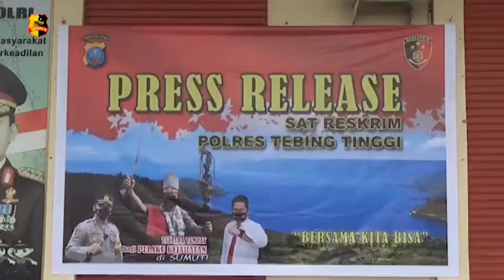POLRES TEBING TINGGI UNGKAP PENCURIAN DAN NARKOBA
Dalam kurun waktu dua pekan pada bulan Januari 2021 ini, Polres Tebing Tinggi, berhasil mengungkap  Empat Belas Perkara penyalahgunaan Narkoba, dan Sepuluh kasus Pencurian dengan pemberatan. Pada perkara penyalahgunaan Narkoba sebanyak Sembilan Belas pelaku berhasil diamankan, satu diantaranya seorang Perempuan yang berstatus Bandar Narkoba.

Barang Bukti yang diamankan, yaitu  Sabu seberat 11,51 gr, Ganja 853 gram dan Pil Ekstasi 0,74 gram, sementara itu pada kasus Kriminal , Lima tersangka diamakan, Satu orang diberi tindakan tegas terukur dan satu pelaku lainnya merupakan Pecatan Anggota TNI.

Dari tersangka barang bukti yang behasil diamankan berupa Uang, Sepeda Motor dan Handphone

Melaporkan.